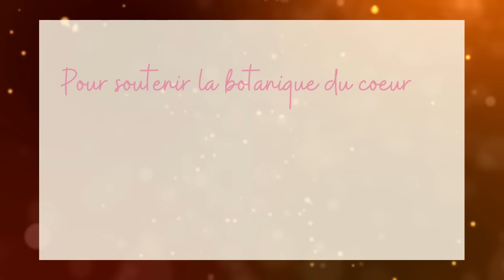Sieste régénérante🎧20 min🎧de méditation guidée pour retrouver une belle énergie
Revitalisez-vous avec cette sieste de 20 minutes en auto-hypnose pour retrouver une belle énergie. 🎧 Une courte sieste peut transformer votre journée en combattant efficacement la fatigue et en boostant votre énergie interne sans avoir recours au café ou au thé.

🟠 Une micro-sieste est votre alliée contre l'épuisement quotidien. En moins de 20 minutes de méditation guidée vous pouvez efficacement renouveler vos niveaux d'énergie.
🟠 Grace à mes techniques d'auto-hypnose pour une relaxation profonde et régénératrice, vous pourrez terminer la journée avec entrain et énergie.
🟠 Paramétrez un réveil pour vous assurer de vous réveiller après votre sieste, surtout si vous avez tendance à dormir profondément.

💛 Découvrez *ma chaîne secondaire  @5min-de-meditation  pour y découvrir des méditations courtes* de 5 min seulement pour bien débuter la méditation.

🎁 Téléchargez ma Box de Bienvenue 🎁

Avec ses 3 podcasts exclusifs à télécharger en MP3 en vous inscrivant à ma Newsletter : commencez à prendre soin de vous et des vos émotions dès maintenant gratuitement

💛 *Rejoignez la communauté privé des Jardiniers du Cœur sur Youtube*
Soutenez la chaîne et accédez à des podcasts exclusifs supplémentaires, mes audiolivres et mes LIVES en replay. Découvrez toutes les options de souscription

💚 *Transformez votre vie en 21 jours en apaisant vos émotions avec la méditation*

💙 *Retrouvez la sérénité avec la Zen Box*
Formation de 21 jours pour cultiver l’équilibre émotionnel avec l’hypnose (spécial hypersensibilité)

🌟 Découvrez des ressources gratuites pour cultiver votre bien-être émotionnel 🎁

👉 *Le tourbillon des émotions - LE JEU QUI RENFORCE LA CONFIANCE DES ENFANTS* 🎁

💫 *Qui suis-je ?* 💫

Je suis Julia Decugis, Psychologue, Psychothérapeute, et votre guide sur le chemin de l'émotion. Découvrez mon univers

hypnose sieste, sieste ressourçante, énergie revitalisante, hypnose énergisante, pause hypnotique, récupération rapide, recharge énergétique, détente profonde, évasion mentale, énergie intérieure, hypnose quotidienne, voyage de détente, revitalisation mentale, expérience hypnotique, repos du cerveau, renouvellement énergétique, séance d'hypnose, hypnose pour le repos, revitalisation par hypnose. Comment faire une sieste ressourçante grâce à l'hypnose, Techniques d'hypnose pour retrouver son énergie, Hypnose pour une recharge rapide en milieu de journée, Découvrez la puissance de la sieste hypnotique pour l'énergie, Sieste guidée pour une détente profonde et une énergie renouvelée, L'hypnose pour maximiser votre potentiel de récupération, Comment l'hypnose peut aider à revitaliser votre esprit pendant la sieste, Séance d'hypnose pour une évasion mentale en journée, Voyage hypnotique pour recharger les batteries mentales, L'importance de la sieste hypnotique pour le bien-être quotidien, Détendez-vous et ressourcez-vous avec une sieste sous hypnose, Expérience hypnotique pour une meilleure qualité de sieste, Retrouvez votre énergie grâce à des techniques d'hypnose éprouvées, Sieste hypnotique pour une vie plus équilibrée et énergisée, Conseils d'hypnose pour une sieste vraiment réparatrice.